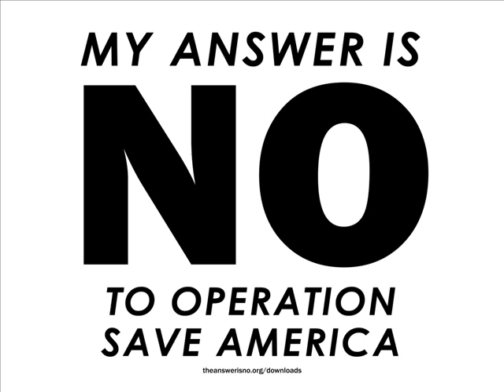Cats Beer Song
V MAN'S SOCIALS V

SNAPCHAT: TILOfficialYT Beer song with funny pictures of cats and acohol well most of it ♫Intro Music By♫